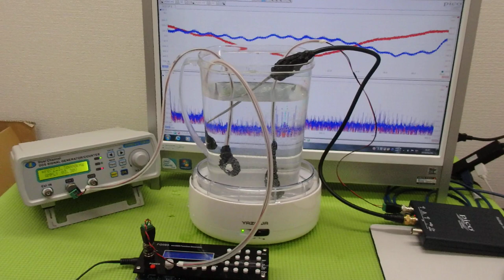‹メガヘルツ›の超音波発振制御技術 ultrasonic-labo